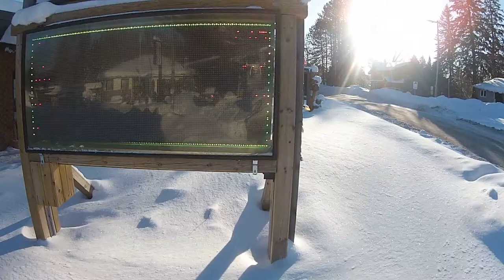Kearney Jan 25 2015 - Got Snow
Don't you worry, we've got lots of snow for the Kearney Dog Sled Races.  Join us for a weekend of dog sled racing fun February 6-7-8th 2015 in Kearney, Ontario.